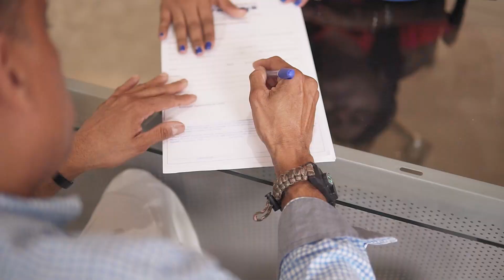AMISTADES QUE HAS RETIRADO DE POR VIDA ¿POR QUE? EL DEBATE RADIO SHOW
Estrellas Orientales vs Águilas Cibaeñas en vivo,

Toros en vivo,
Toros del Este en vivo,
tigres del Licey en vivo hoy,
Toros en vivo hoy,
juego de los Toros en vivo,
Águilas en vivo,
Águilas Cibaeñas en vivo,
Águilas Cibaeñas en vivo hoy,
Águilas en vivo hoy,
juego de las Águilas en vivo,

Toros del Este vs Águilas Cibaeñas en vivo,
Toros y Águilas en vivo,
Toros vs Águilas en vivo,

lidom en vivo juego de hoy,
juego de pelota en vivo de hoy,

pelota invernal en vivo hoy,
pelota invernal en vivo,

MARTES 2 DE ENERO 2024